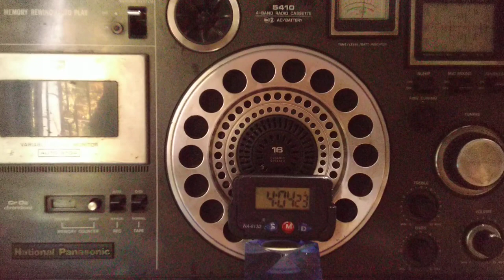All India Radio Burmese မြန်မာ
All India Radio Burmese @Akashvanibengaluru2088 Burmese
15210 kHz
This frequency has not been heard regularly or it is a test transmission being done by AIR anyone who is interested can write to All India Radio for the confirmation whether it was a test transmission or a regular broadcast at the the timing mentioned that ended at almost 0400 UTC/GMT

၎င်းသည် 19 mb တွင် 15210 kHz တွင် All India Radio မှစမ်းသပ်ထုတ်လွှင့်မှုဖြစ်နိုင်ပြီး ပုံမှန်မဟုတ်ပုံပေါ်နေသေးသည်၊ အစောပိုင်းက မတူညီသောအချိန်များတွင် အချက်ပြမှုကို ရွေးချယ်ခဲ့ခြင်းကြောင့် ၎င်းသည် စမ်းသပ်မှုတစ်ခုလည်းဖြစ်နိုင်သည် ထုတ်လွှင့်မှု၊ ၎င်းကို All India Radio မှ ပုံမှန်ကြိမ်နှုန်းအဖြစ် မကြေညာထားပေ။

On the move ? no troubles listen to fifaworldcup finals on shortwave radiobroadcasting radio 👇

@sanjaysutradhar9904  That's my YouTube  handle